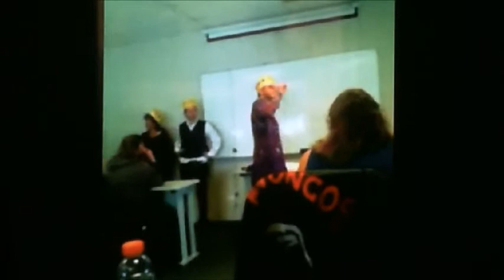Princess and The Pea 2012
class project i had to do and thought i would share it lol